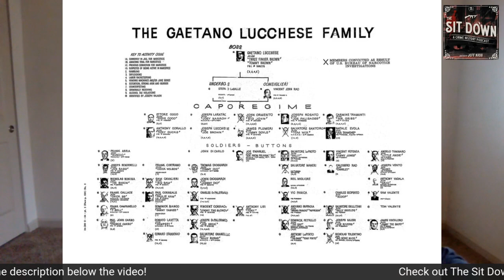"TONY DUCKS" Corallo | One Of The Most Powerful Mafia Bosses Ever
Anthony "Tony Ducks" Corallo was one of the most powerful bosses in the history of the Mafia. He began his career in a street gang run by powerful gangster Tommy Lucchese. He would learn the art of labor racketeering and ride his connection to powerful people all the way to the top of the family.